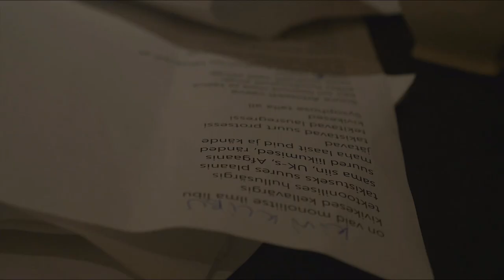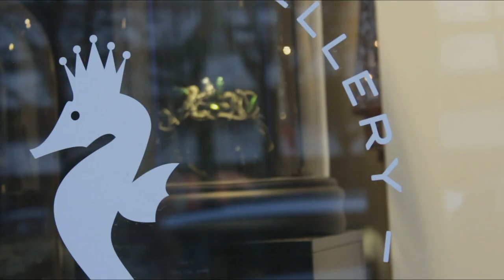Kas Kelly Sildaru võib haarata parima naissportlase tiitli?!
Tudeng TV saates "Refleks" tuleb juttu Kelly Sildaru edukast võistlusest ja sellest, kas just tema võib haarata aasta parima naissportlase tiitli. Ülevaade Prantsusmaal toimuvatest rahutustest ning lisaks piilutakse Eesti noorte luuletajate mõttemaailma. "Refleks" saatekülaline on filmistsenarist ja -režissöör Ilmar Raag, kellega arutletakse Eesti filmi minevikust, olevikust ja tulevikust. Viimaks toob talveõhtusse sära alati positiivne ehtekunstnik Tanel Veenre.